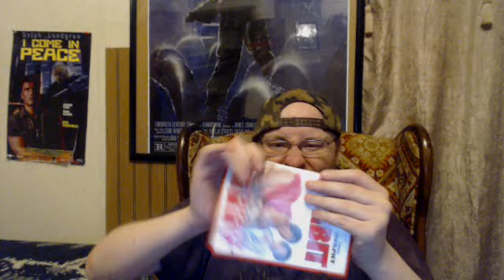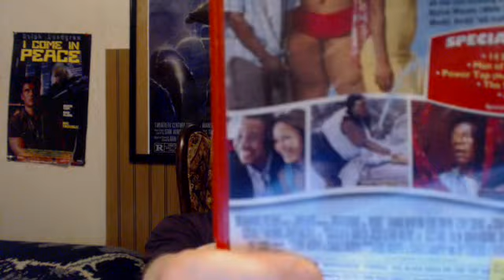Norbit (2007) Movie Review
Norbit is a 2007 American comedy film, directed by Brian Robbins, and co-written by, co-produced by, and starring Eddie Murphy.

The film co-stars Thandie Newton, Terry Crews, Cuba Gooding Jr., Eddie Griffin, Katt Williams, Marlon Wayans, and Charlie Murphy. It was released by DreamWorks and Paramount Pictures on February 9, 2007.

The film was negatively received by critics and earned Murphy three Golden Raspberry Awards, out of the film's eight total nominations.

However, it was a commercial success and received a nomination for the Academy Award for Best Makeup.